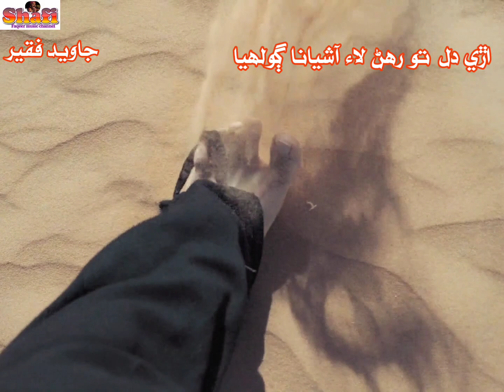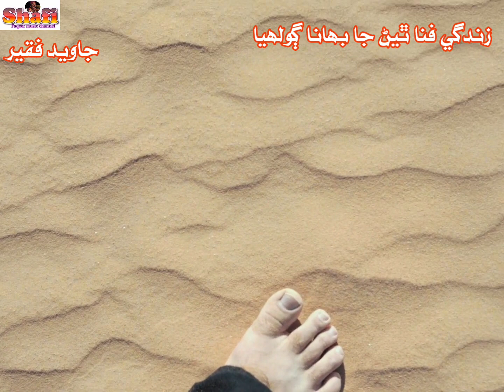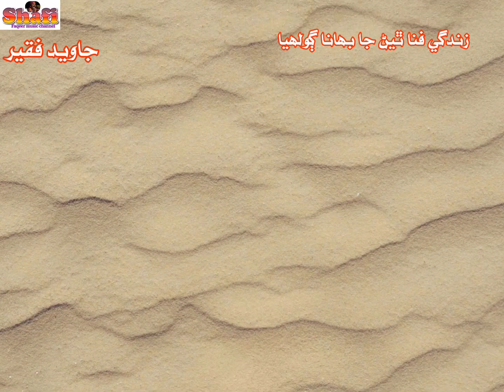zindgi fana thean ja bahana golhia , Javed faqeer poetry Farooq Janjhi New album song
zindgi fana theano ja ,
composer and singer Javed faqeer
poetry Farooq Janjhi
language Sindhi